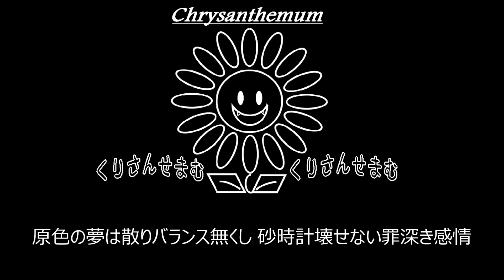【R】DIR EN GREY「audrey」制作してみた。